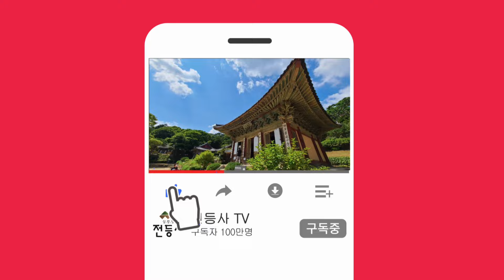탄자니아 송편 VS 붓다벅스 송편 ㅣ 누가 더 이쁘게 잘 빚었나요? ㅣ 송편운력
오늘은 전등사 대중이 함께 모여 추석 송편을 빚었습니다.
 대중스님 및 신도님들, 그리고 탄자니아에서 교환학생으로 온 ‘아마니’ 모두 다 수고하셨습니다!!